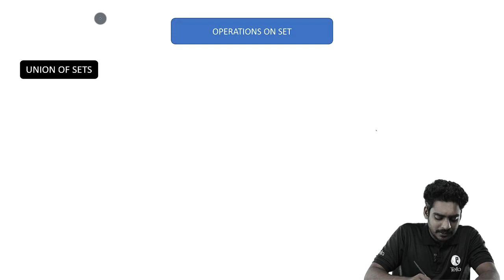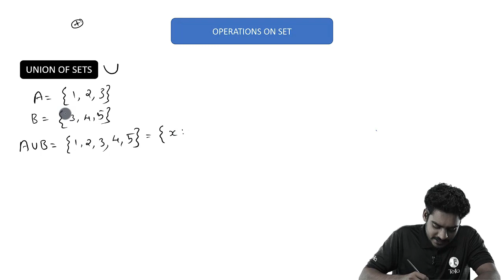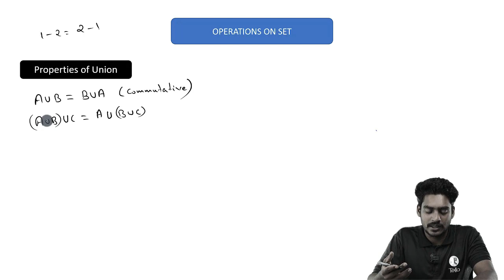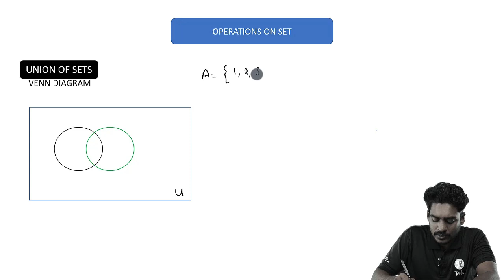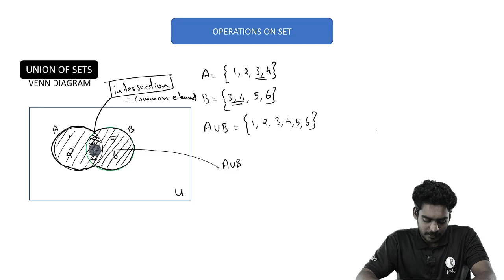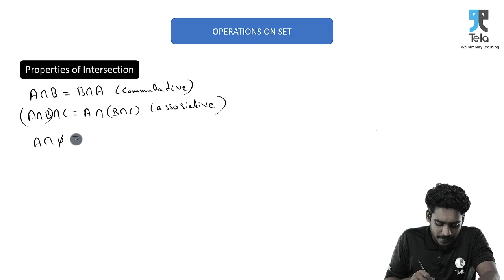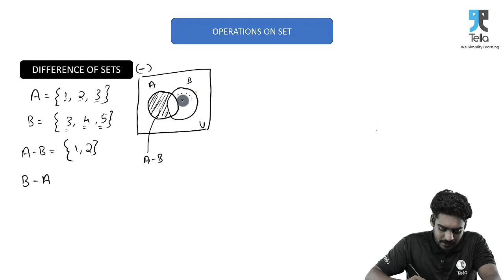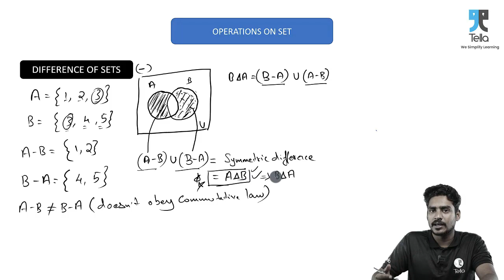OPERATIONS ON SETS l PLUS ONE IMPROVEMENT l MATHS l TELLA CLASSES l 2022 l MALAYALAM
PLUS ONE IMRPOVEMENT SPECIAL TOPICS  ON MATHS

ഫോക്കസ് ഏരിയ മാത്രം പഠിച്ചത് കൊണ്ട് നീറ്റ് ക്റാക്ക്  ചെയ്യാനാകുമോ എനിക്ക്?
നിങ്ങൾക്കൊപ്പം ഉണ്ട് TELLA CLASSES. ഇന്ന് തന്നെ നിങ്ങളുടെ സബ്‌സ്‌ക്രിപ്ഷൻ ഉറപ്പാക്കുക. നാൽപ്പത് ആഴ്ചകൾ കൊണ്ട് നിങ്ങളെ NEET/JEE പരീക്ഷ എഴുതാൻ പ്രാപ്തരാക്കുന്നു ഞങ്ങളുടെ  മാസ്റ്റർ പ്രോഗ്രാമിലൂടെ.

ഞങ്ങളുടെ പ്രത്യേകതകൾ.
മികച്ച തന്ത്രപരമായ ടൈംടേബിൾ
വിദഗ്ധരായ അദ്ധ്യാപകർ
തത്സമയ ക്ലാസുകൾ
NCERT അടിസ്ഥാനമാക്കിയുള്ള ക്ലാസുകൾ
റിവിഷൻ ക്ലാസുകൾ
വിശദമായ ചോദ്യ ബാങ്കുകൾ
ദൈനംദിന പരിശീലന സെഷനുകൾ
മോക്ക് ടെസ്റ്റുകൾ
വ്യക്തിഗത മാർഗനിർദേശങ്ങൾ
ഏറ്റവും കുറഞ്ഞ ഫീസിൽ
ഉയർന്ന കോഴ്സ് ഫീസും ഹോസ്റ്റൽ ഫീസും നിങ്ങളുടെ സ്വപ്നങ്ങൾക്ക് ഒരു തടസ്സം ആകില്ല.
നീറ്റ് എന്ന സ്വപ്നം TELLA CLASSES ലൂടെ സഫലമാക്കൂ അതും പ്രതിവർഷം  വെറും 12500/-

MALAYALAM
PLUSONE
KERALA
QUESTIONS
PREVIOUS YEAR